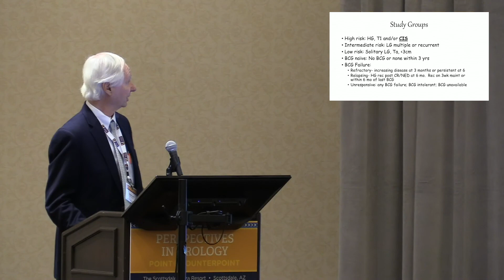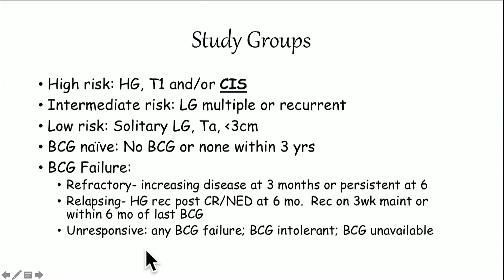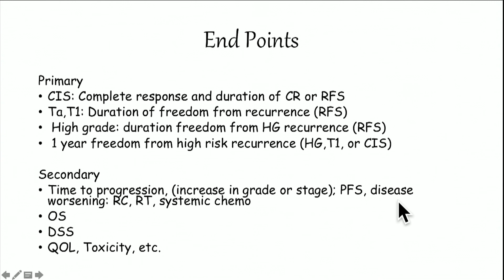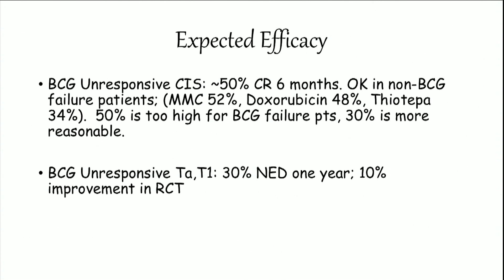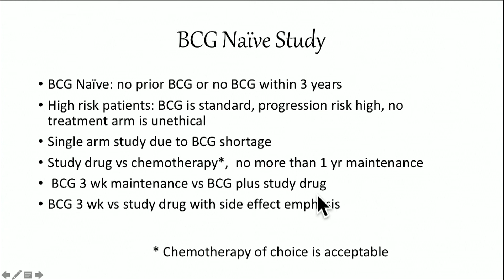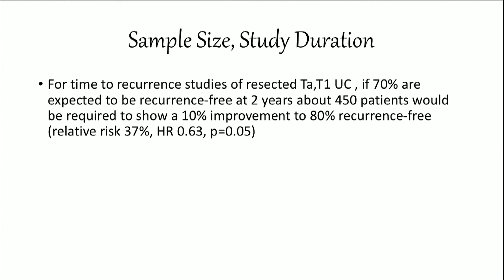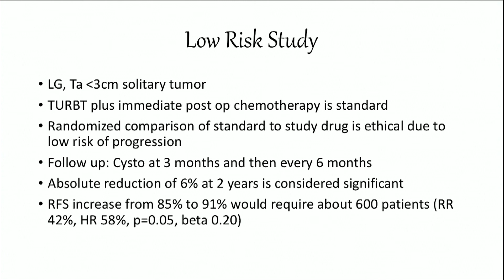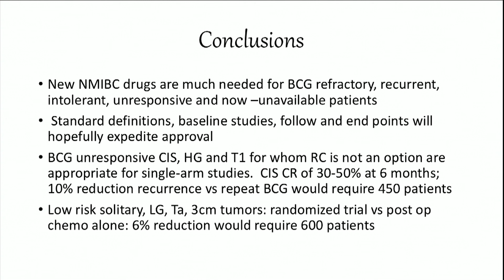BCG Failure: Defining Failure and Managing Difficult Cases of Non-Muscle Invasive Bladder Cancer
Donald L. Lamm, MD, FACS, Director of BCG Oncology and Clinical Professor of Surgery at the University of Arizona College of Medicine, discusses the criteria required of studies looking for alternative drug therapies to Bacillus Calmette-Guerin (BCG) to treat non-muscle invasive bladder cancer (NMIBC). Because there are many BCG refractory, recurrent, intolerant, and unresponsive patients, and because there is a global shortage of BCG, new drugs are much needed. To get funding, studies will require FDA approval, and Dr. Lamm suggests that researchers are more likely to receive approval quickly by using standard definitions and providing clear follow-up and end-points in their proposals.